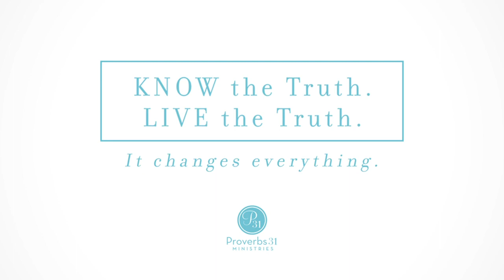Proverbs 31 Ministries OBS: Because of Bethlehem Week 1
Why do we read through and study the Christmas story every year?

Max Lucado, author of "Because of Bethlehem" answers the reason why he wanted to write about the Christmas story and how this time, it’s going to be different.

"Because of Bethlehem" by Max Lucado is Proverbs 31 Ministries’ Online Bible Study running from November 11 - December 6, 2019. It’s a 4-week study where we will experience the Christmas story in a brand-new way. You can also sign up for the study by going Registration for this free study will close Friday, November 22.

Purchase your copy of "Because of Bethlehem" through Proverbs 31 Ministries! Every time you purchase from Proverbs 31, you’re partnering with us as we share God’s Word with women worldwide.

P.S. In today’s video, Melissa mentions Max Lucado’s book "Anxious for Nothing." We did this study together back in 2017. If you’re interested in doing the study yourself, go